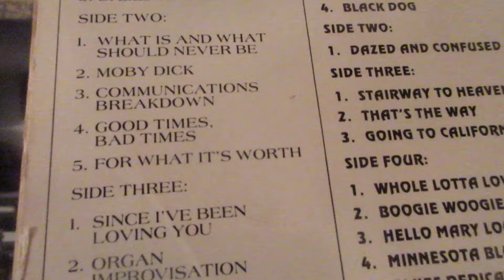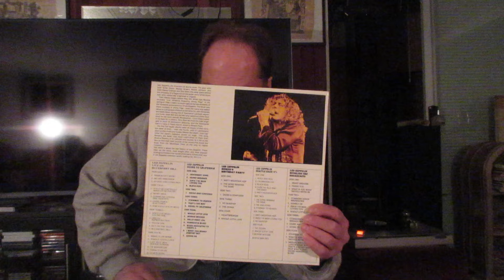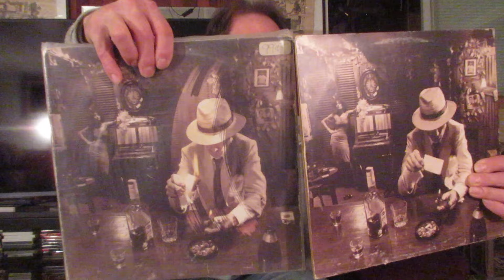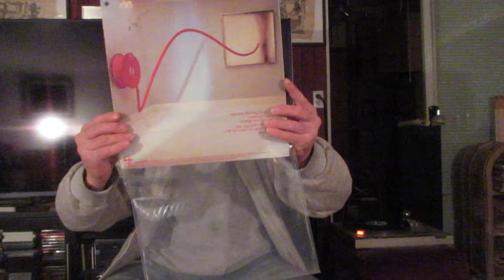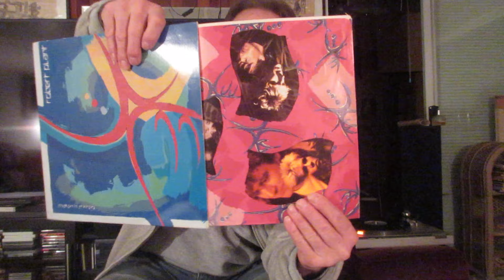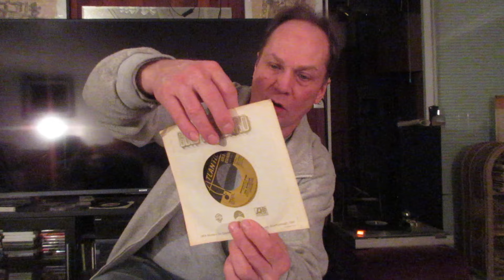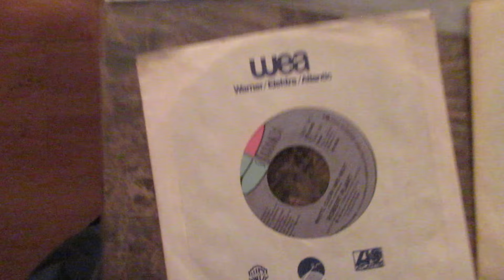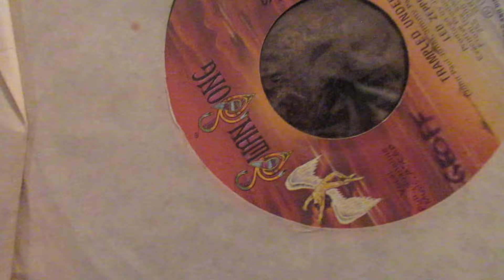Led Zeppelin Part2. Robert Plant, Jimmy Page albums, Led Zep 45s and a bootleg! Link down below.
More Led Zeppelin and related stuff to show.
More Bootlegs in next upcoming video, plus poster.
Old Skool Metal Perspectives.
In Metal We Trust. \M/
Thanx to the owners.